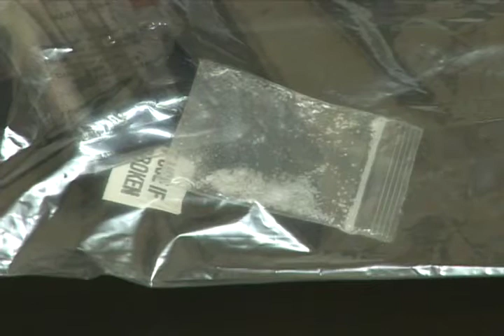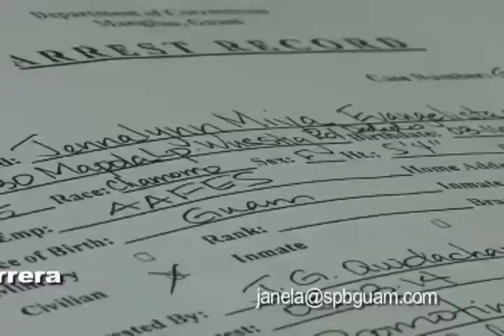VIDEO: Woman Caught Smuggling "ice" in Prison Through Baby